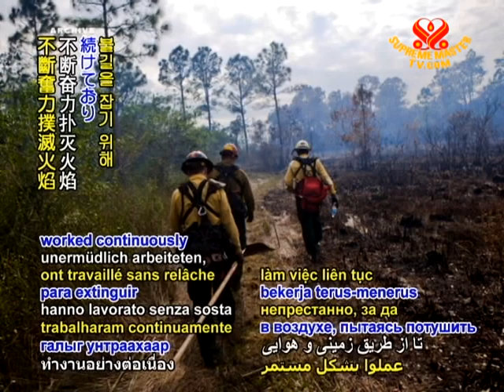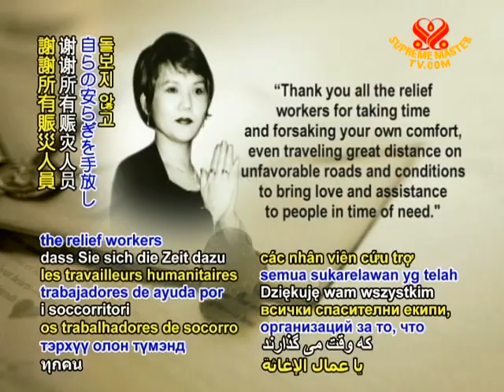Wildfires spread across Texas and Florida, USA